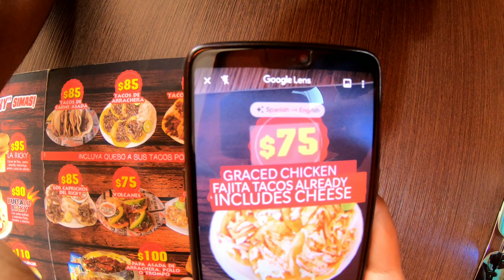Monterrey Mexico city tour and first Impressions | Travel with Moni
Hi guys here my first video from Mexico in this video, im going to show you the fundidora park and macroplaza in Monterrey, Mexico. Fundidora is big park that covers around 350 acres. It has such huge volume of areas for relaxation, running etc., This park is connected to macro plaza via a man made lake.